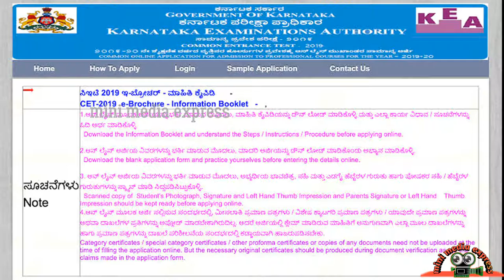DIPLOMA CET 2019 EXAMS POSTPONED || ಸುಲಭ ಮಾಹಿತಿ || ಕನ್ನಡದಲ್ಲಿ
Diploma CET 2019 exams postponed
 ಸಂಪೂರ್ಣ ಮಾಹಿತಿ ಕನ್ನಡದಲ್ಲಿ

Dte link:--

ಲೈಕ್. share. ಸಬ್ಸ್ಕ್ರೈಬ್. FOR MORE USEFUL VIDEOS

            ** ಧನ್ಯವಾದಗಳು **